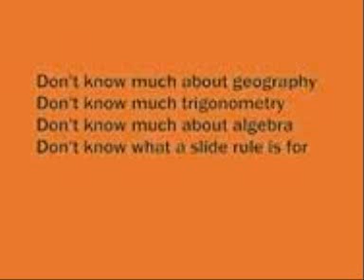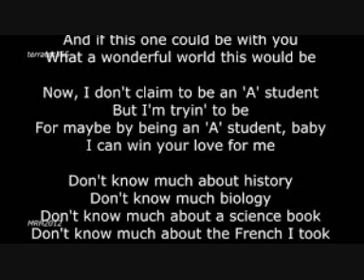Wonderful World-Ukulele Cover